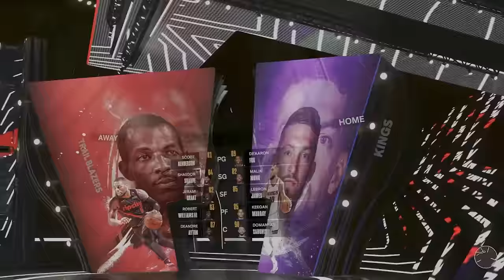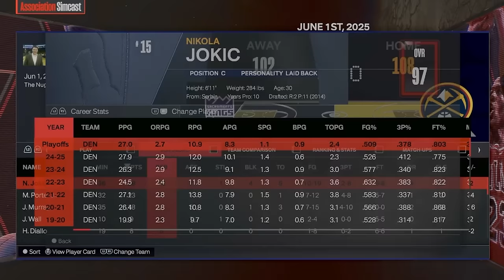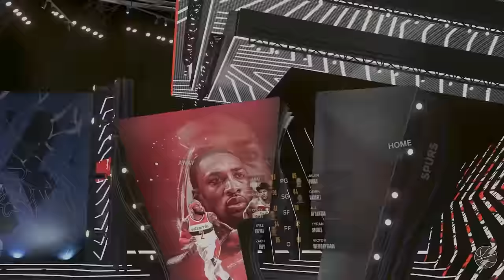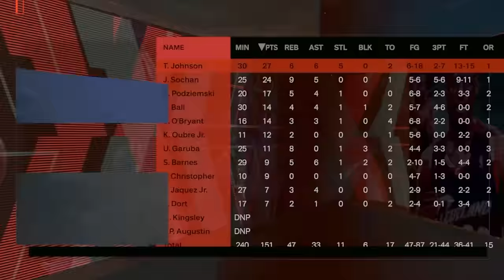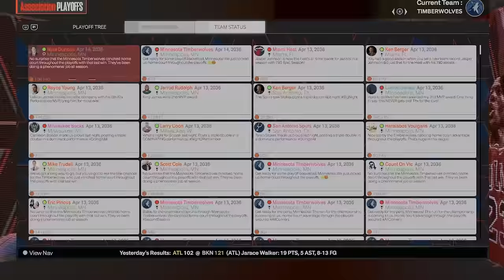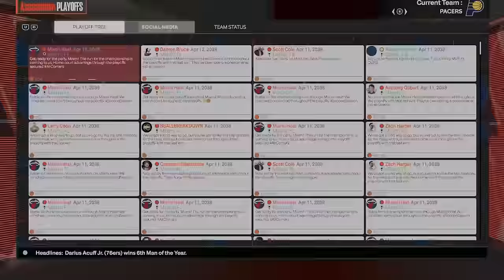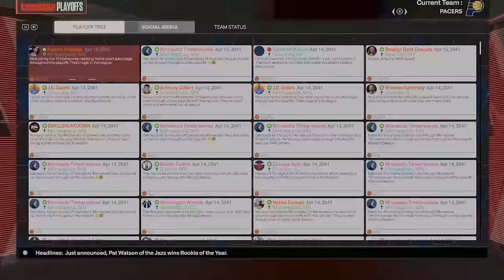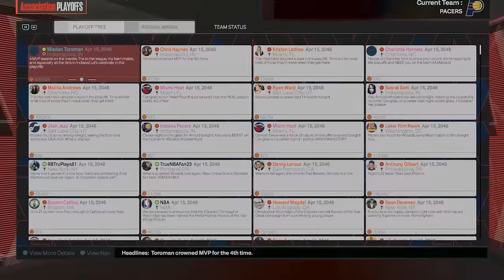I Put LeBron, Jordan, & Kobe in the Same Draft